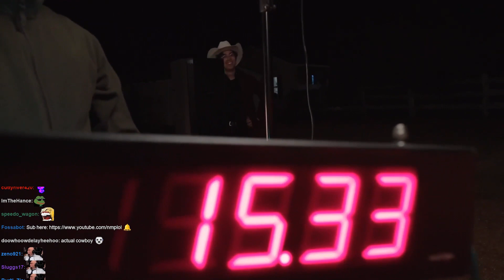That's why SODA is the GUILD LEADER!